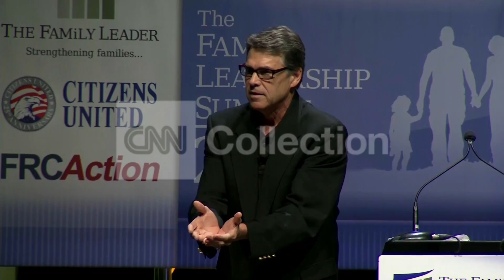IA FAMILY SUMMIT - PERRY: SECURE THE BORDER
Texas governor Rick Perry: America needs to secure the border.